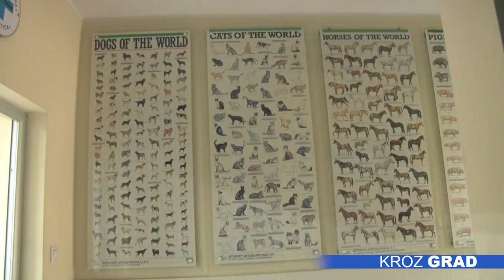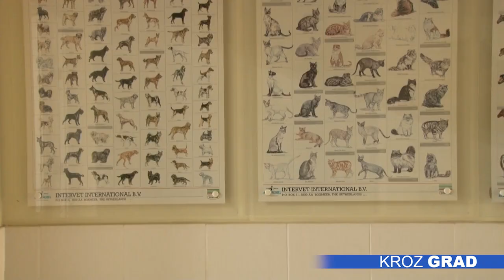Kako pomoći kućnim ljubimcima da se rashlade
Vrele letnje dane teško podnose i kućni ljubimci. Često ih vidimo da dahću i traže vlažna i hladna mesta kako bi se rashladili. Stručnjaci savetuju da im obezbedimo dovoljne količine sveže vode, da prilagodimo ishranu i da ih dva puta na dan, ujutro i uveče, izvodimo u šetnju.

Visoke temperature loše utiču na naše kućne ljubimce. Oni pokušavaju da se rashlade tako što dahću, traže hlad ili ležu na hladan beton ili vlažnu zemlju. Kod ovih toplih dana postoje dve pojave kod  životinja koje moramo da razlikujemo, objasnio je specijalista veterine Goran Baki.

Ono što se savetuje jeste da se obezbedi adekvatan prostor u dvorištu koji će biti pod hladom i da se delovi trave vlaže vodom kako bi se životinja osvežila. Za ljubimce koji žive u stanovima, prostorije u kojima oni borave treba da budu rashlađene, a ukrasnim pticama u kavezima treba da se obezbede posude sa vodom gde će se one kupati.

Životinje sa dužom dlakom poput mačaka persijske rase  ili pasa bernardinaca i pulina treba što češće četkati da im se dlaka ne slepi, a po potrebi i skratiti. Što se tiče sitnih glodara kao što su hrčkovi i kunići, ne smemo ih izlagati direktnim sunčevim zracima i isto tako treba da im obezbedimo dovoljno sveže vode jer i oni uživaju u pravom letnjem brčkanju.